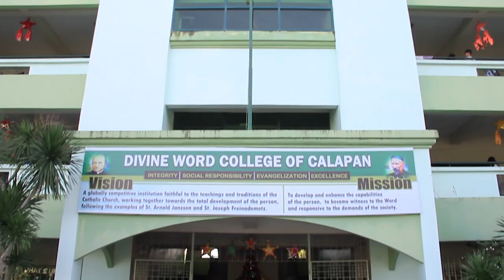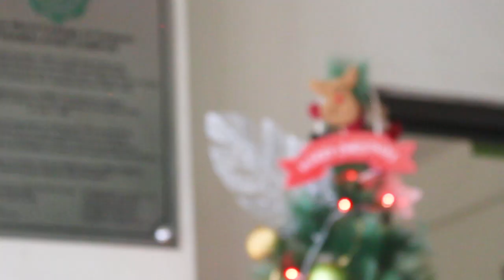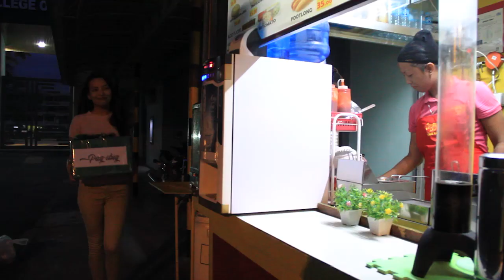PASKONG DIVINISTA | DWCC Christmas ID 2018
PASKONG DIVINISTA
DWCC Christmas ID 2018
Paskong Divinista 2018

Performed by:
* TANNIAH EUNIZ YLAGAN
* KIM ARBAN
* DARLA MANGUBAT
* KING CORTES

Lyrics by:
* JOHN EMIL GALIGAO

Arranged by:
* Najeeb Fajardo